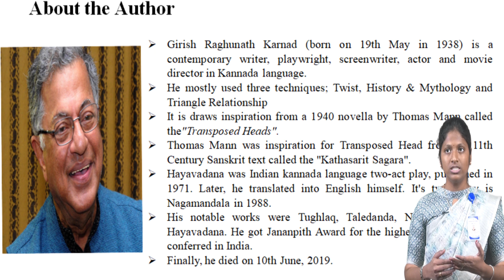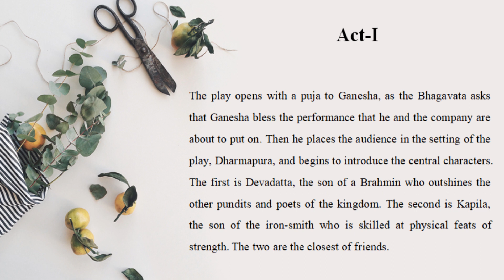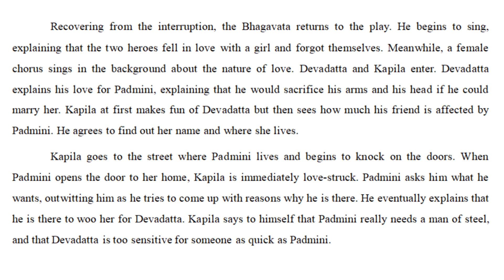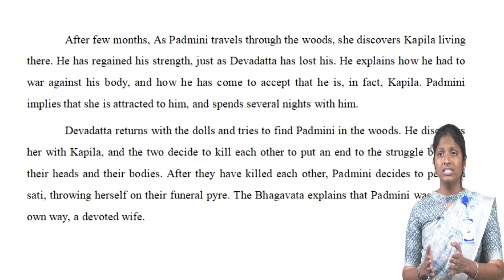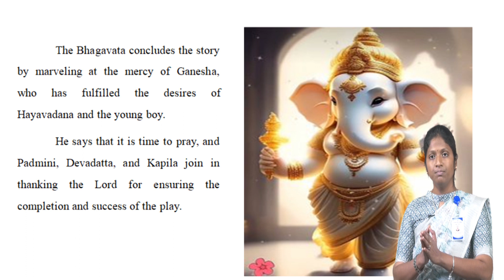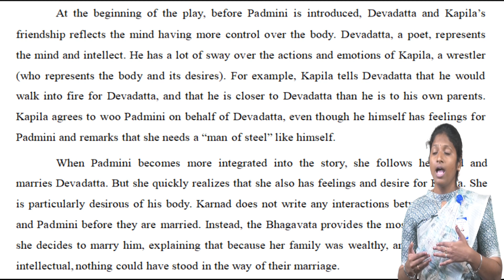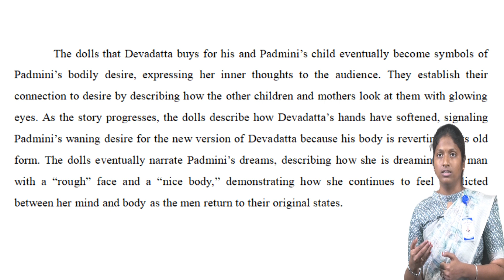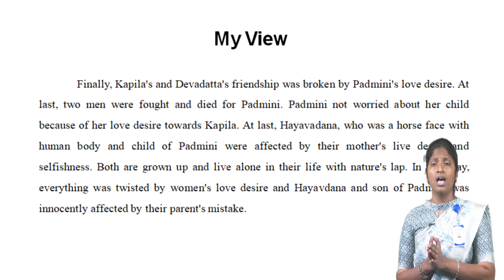INDIAN ENGLISH LITERATURE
LECTURED BY,
Ms.J.STELLA AROKIYA RANI,
ASSISTANT PROFESSOR OF ENGLISH,
A.D.M.COLLEGE FOR WOMEN(AUTONOMOUS),
NAGAPATTINAM.